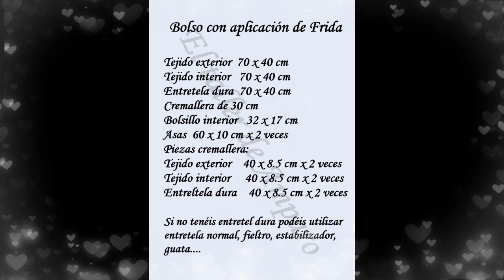Colocación de Cremallera embutida para Bolso con aplicaciones de Frida Patrones Gratis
En este vídeo pondremos la cremallera embutida, de esta forma el bolso queda completamente rematado